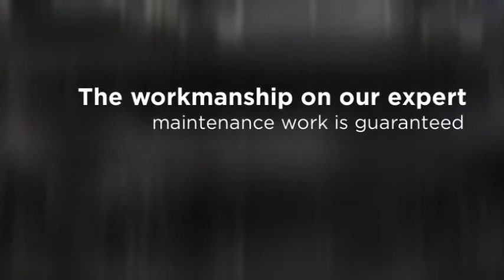commercial air conditioning sydney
Deals In :

Air conditioning Sydney
Commercial air conditioning installation sydney
Air conditioning installation sydney
air conditioning service sydney

Can you survive the freezing winter days and nights without your heater on? Can you imagine the hot summer months without your air cooling system running all day long? If you can't, you might want to thank the person who invented the air conditioning system. Air conditioning installation Sydney made your lives easier and more comfortable.

Address :

18/390 Eastern Valley Way
Chatswood, NSW, 2067

Business Hours : Mon - Fri 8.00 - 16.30